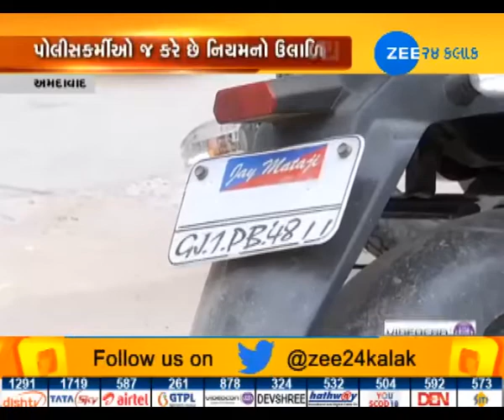Ahmedabad: Traffic rules only for citizens, not for police? - Zee 24 Kalak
Ahmedabad: Traffic rules only for citizens, not for police?